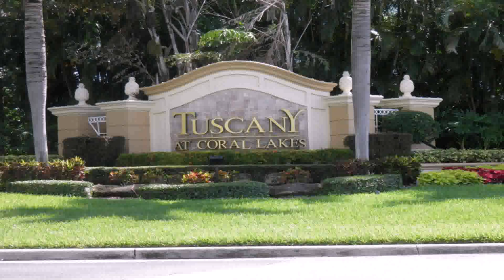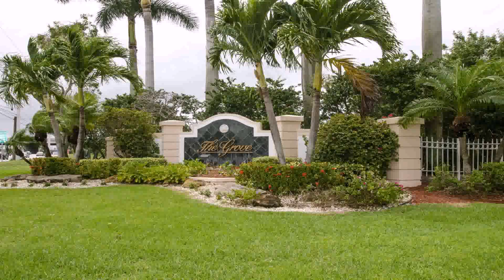Sunny Landscaping Boynton Beach